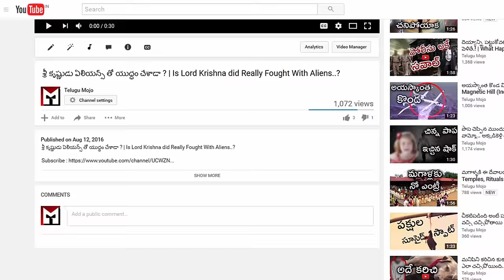మన మధ్య ఉన్న చార్మినార్ వెనుక ఇన్ని రహస్యాలు దాగి ఉన్నాయి| HISTORY OF CHARMINAR Full Video in Telugu